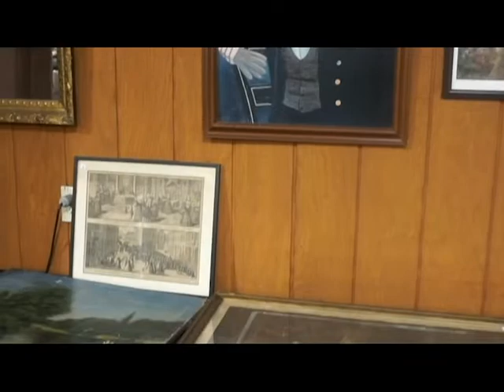Gallery 2 Preview of Green Valley Auctions' May 10, 2019 Antiques & Fine Firearms Sale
Gallery 2 features good household items including Nice Sentry digital safe; Depression glass; Vintage Matchbox cars; 40 Hess trucks Nice lot silver-plate including meat dome, boxed dresser set, etc.; Blue white sponge ware utilitarian stoneware; Butter molds & prints; Plus more.